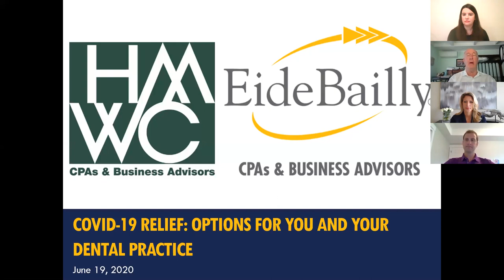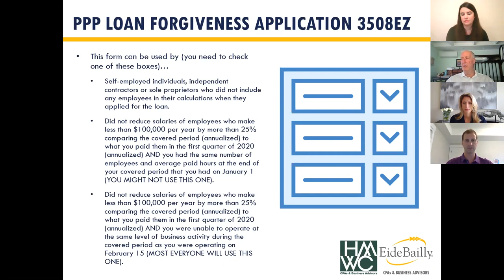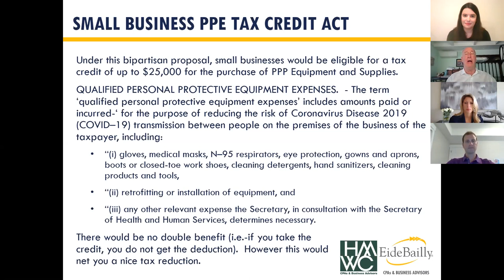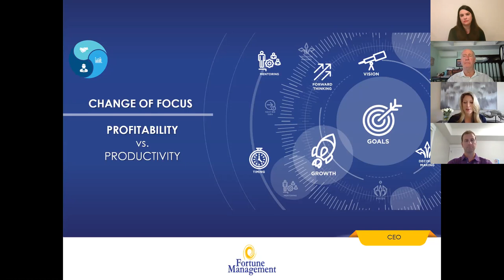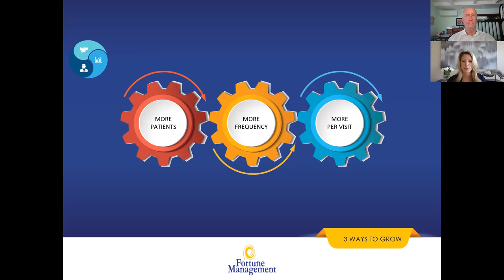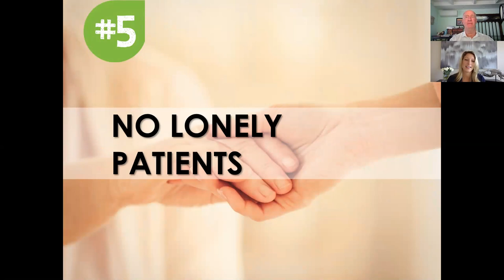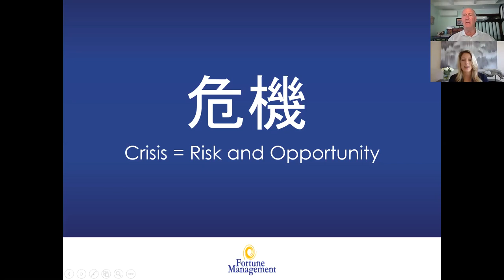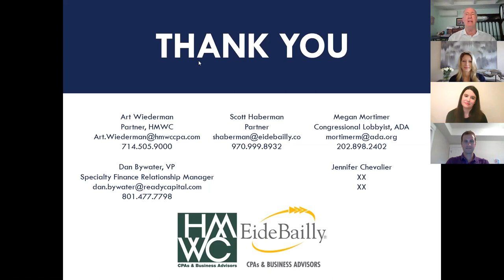6.19.20 COVID-19 Weekly Dental Update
Course Description: Join professionals from Eide Bailly and HMWC for a weekly update to discuss the latest information related to COVID-19 for dentists and their practices. With so much news and information available, we’re often left with more questions than answers. Our team and guest panelists will shed some light on important key topics to help you navigate a path through this challenging time. Watch one (or all) of these sessions.